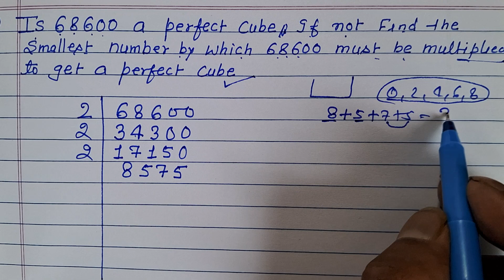If 68600 a perfect cubes .if not find the smallest by which 68600 must be multiplied to beta proper